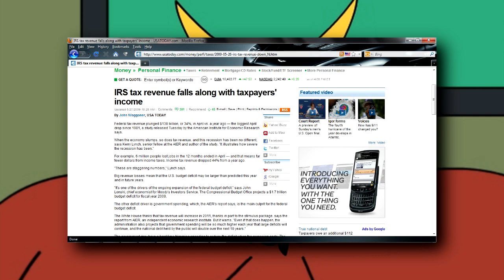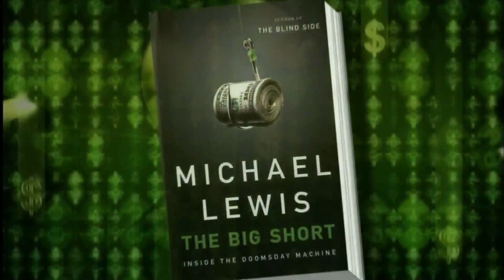Neil Cavuto sees the end of America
Tired of right-wing Nazi analogies bashing liberals? Well, Neil's got a fresh analogy: the fall of the Roman Empire. In a segment filled with pictures of Democrats like Nancy Pelosi government debt is to blame. Are liberals fiddling as Washington burns? What Fox News' top business analyst fails to see is that Wall Street greed is at the root of all of this mess. Surprised? Neil knows little about business but is an expert on right-wing talking points.